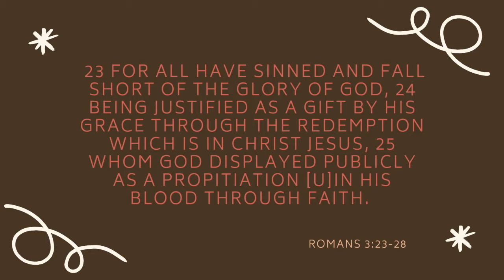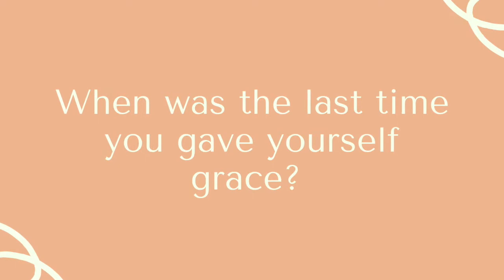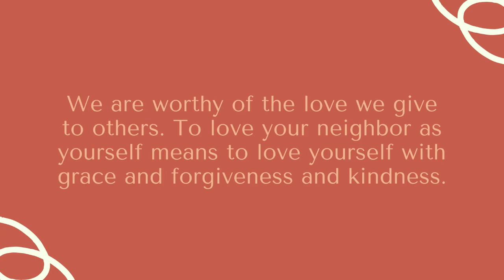Grace Grace Grace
Preaching Intern Zoe Schuck '23 shares a message on Romans 3.